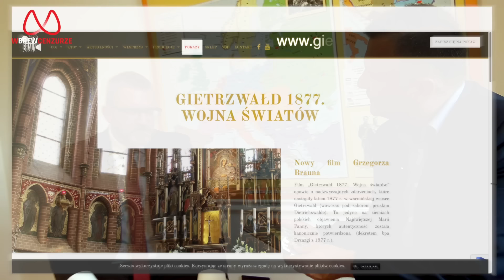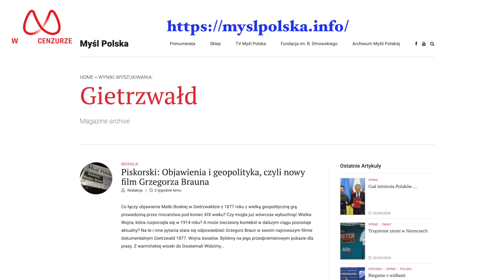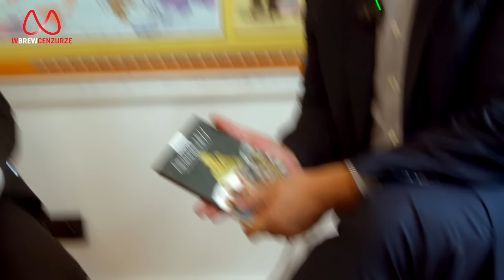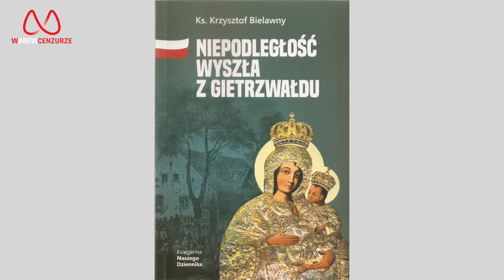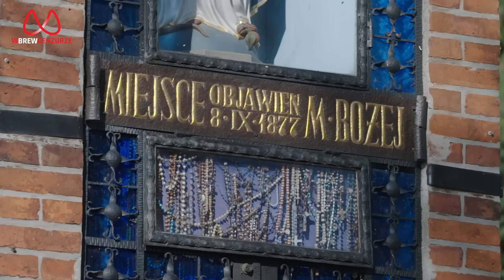Grzegorz Braun. Wojna światów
O najnowszym filmie Grzegorza Brauna i jego uniwersalnym przekazie, z autorem rozmawia: Mateusz Piskorski.

Wesprzyj Fundację Swobód Obywatelskich im. Andrzeja Leppera, pomóż tworzyć strefę wolnego słowa. Wpłać dowolną kwotę na nr konta w PKO BP: 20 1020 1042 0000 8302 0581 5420 - koniecznie z tytułem "Na działalność statutową fundacji".

Dla przelewów z zagranicy: IBAN: PL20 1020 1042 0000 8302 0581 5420 kod BIC/SWIFT banku PKO BP: BPKOPLPW

Szybki przelew na telefon nr: 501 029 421

Możesz także postawić nam kawę - buycoffee.to/wbrewcenzurze

Wbrew Cenzurze po angielsku:    / @withoutcensorshipwbrewcenzurze

Wbrew Cenzurze po rosyjsku:    / @voprekicenzure